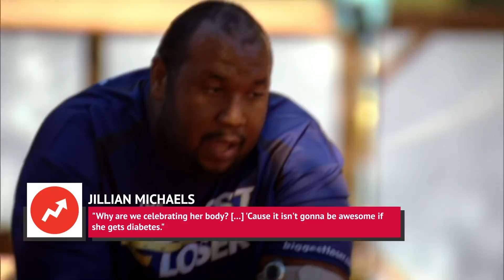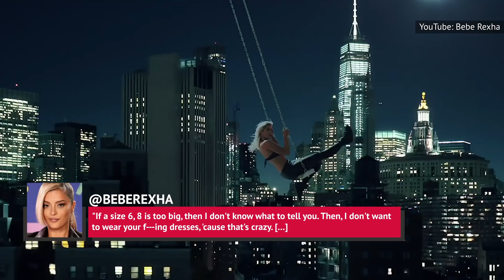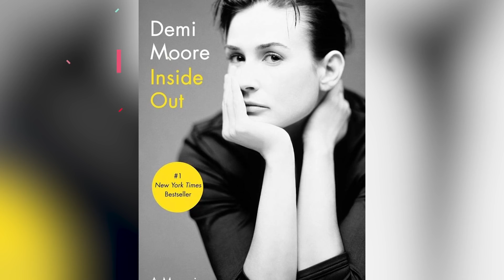The Harshest Celeb Clapbacks At Their Critics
Everyone dreams of giving the perfect clapback to a particularly harsh critic, but when your ego is bruised, it’s not always that easy to deliver. Even if you’re a celeb worth millions of dollars, direct and unfair criticism is still painful. In the age of social media, many celebrities have had a lot of experience with trolls, and have gotten quite good at witty retorts.

Will a clever defense change a troll’s mind? Probably not, but it will still make the attacked person feel better, as well as making their fans love and support them even more. From Taylor Swift to Lizzo and many others, here are times celebs clapped back at their critics and got the last laugh.

Lizzo | 0:00
Jameela Jamil | 1:33
Chrissy Teigen | 2:52
Rihanna | 4:03
Cher | 5:18
Bebe Rexha | 6:17
Ashton Kutcher and Mila Kunis | 7:20
Kylie Jenner | 8:18
Ariana Grande  | 9:26
Diplo | 10:54